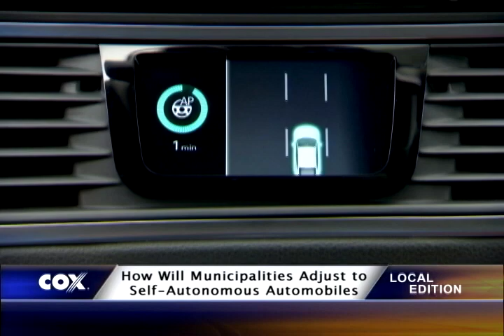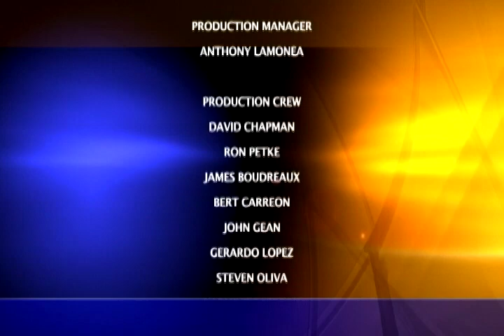Charter-Cox Local Edition with Encinitas City Councilwoman Tasha Boerner-Horvath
Charter-Cox Local Edition Host Brad Pomerance interviews Encinitas City Councilwoman Tasha Boerner-Horvath about economic development in the City. .. Editor John Gean.
Guest: Tasha Boerner Horvath
Title: Councilwoman, City of Encinitas